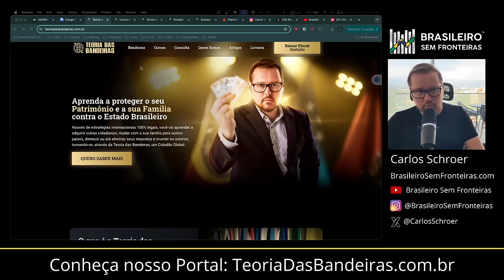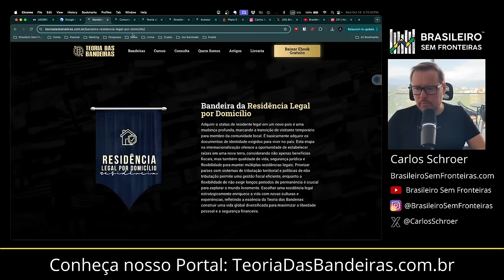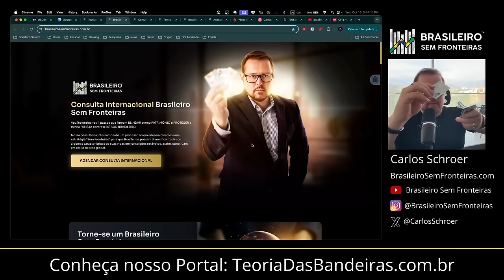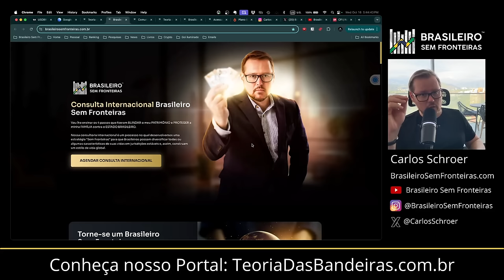15 coisas que não gosto no Chile